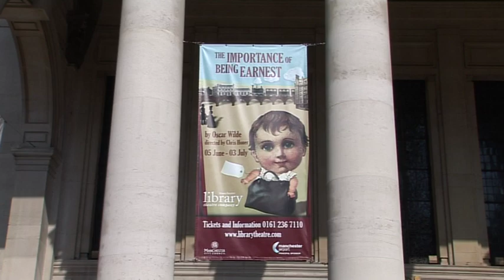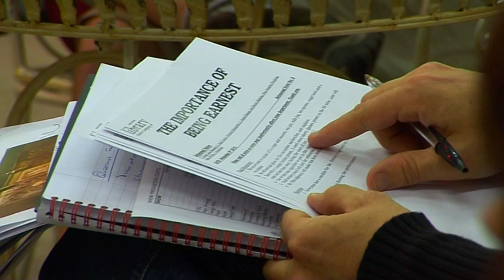The Importance Of Being Earnest - The Making Of - Library Theatre (Part 2)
This week we take a looks at costume fittings, props and furniture with our designer Judith and stage management team Jamie and Caroline. You can see a glimpse of the set here and get a feel for what's in store! The next instalment coming very shortly.